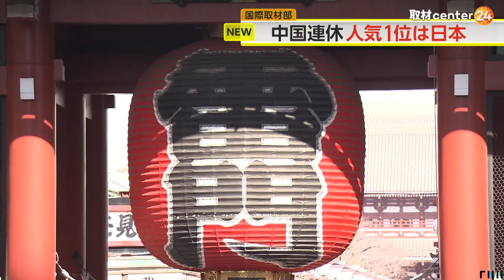海外旅行の人気1位は日本 中国では5月1日から大型連休 期間中の北京発東京行きの便はほぼ満席…円安の影響も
中国では、5月1日から大型連休が始まる。

円安の影響などもあり、2024年の海外旅行先の人気1位は日本。

中国では、5月1日から5日まで労働節と呼ばれる連休に入る中、北京の空港では、日本行きのカウンター前に多くの中国人旅行客の姿が見られた。

中国の大手旅行会社によると、2024年の海外旅行先の人気1位は日本で、4月27日から5月1日までの北京発東京行きの便はほぼ満席だという。

日本への旅行客「USJの『スーパーマリオ』が楽しみ」「為替レートが安いうちに買い物したい」

中国では、この連休の期間中、航空機や鉄道を利用して延べ1億5000万人以上が移動すると予想されている。